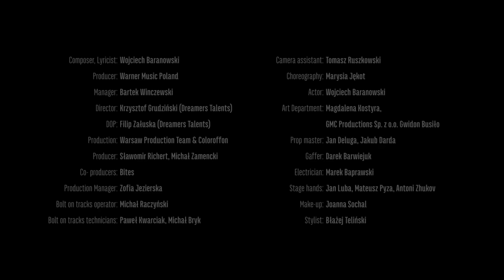BARANOVSKI – Sam [Official Music Video]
ZAMÓW ALBUM BARANOVSKIEGO 'ZBIÓR', NA KTÓRYM ZNAJDZIESZ TAKIE HITY JAK 'DYM', 'ZBIÓR', 'LUŹNO' I 'CZUŁE MIEJSCE'

'Sam' to singiel promujący debiutancki album BARANOVSKIEGO zatytułowany 'Zbiór', który ukazał się 25 października 2019 roku.

CREDITS:
Composer, Lyricist: Wojciech Baranowski
Label: Warner Music Poland
Director: Krzysztof Grudziński (Dreamers Talents)
DOP: Filip Załuska (Dreamers Talents)
Production: Warsaw Production Team & Coloroffon
Producer: Sławomir Richert, Michał Zamencki
Co- producers: Bites
Production Manager: Zofia Jezierska
Bolt on tracks operator: Michał Raczyński
Bolt on tracks technicians: Paweł Kwarciak, Michał Bryk
Camera assistant: Tomasz Ruszkowski
Choreography: Marysia Jękot
Actor: Wojciech Baranowski
Art Department: Magdalena Kostyra, GMC Productions Sp. z o.o. Gwidon Busiło
Prop master: Jan Deluga, Jakub Darda
Gaffer: Darek Barwiejuk
Electrician: Marek Baprawski
Stage hands: Jan Luba, Mateusz Pyza, Antoni Zhukov
Make-up: Joanna Sochal
Stylist: Błażej Teliński

Postproduction: Coloroffon

Producer: Magdalena Widuch
Postproduction manager: Joanna Myszor
Editing: Filip Kowalski
Color grading: Ewa Motylewska
Online: Markusz, Zosia Żwiruk
Online: Łukasz Skórski Maruzoo Post Production
Online: Tomasz Michalczewski (WPT)
Ilustrator: Bart Sucharski (WPT)
Animator: Bogna Kowalczyk (WPT)

GRIP 7: Norbert Bernstock, Wojciech Piasecki
Heliograf
Studio Polskiego Radia, Bożena Mieczkowska
Fastmedia
Bites: Katarzyna Lachowicz
H&M

Music video by BARANOVSKI performing Sam. (P) 2020 The Copyright in this audiovisual recording is owned by Warner Music Poland Sp. z.o.o.